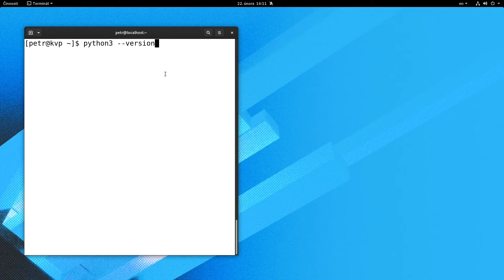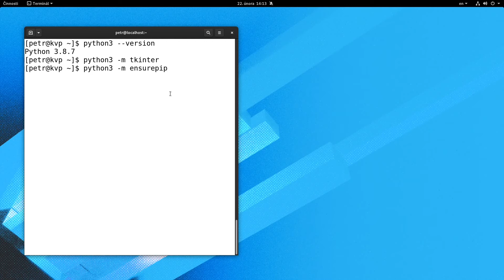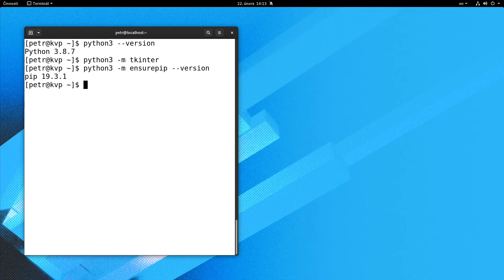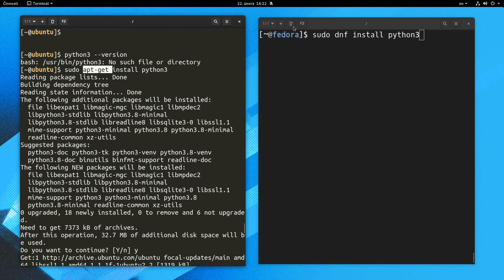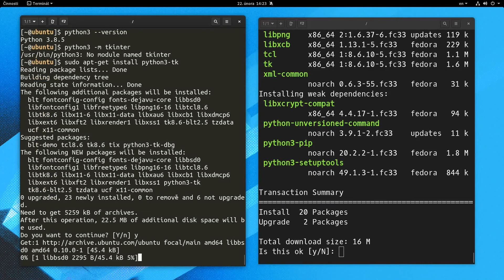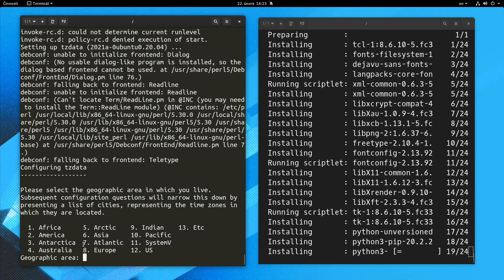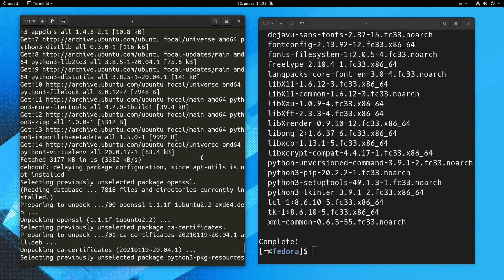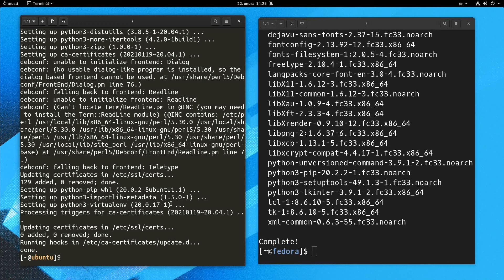Instalace Pythonu (Linux)